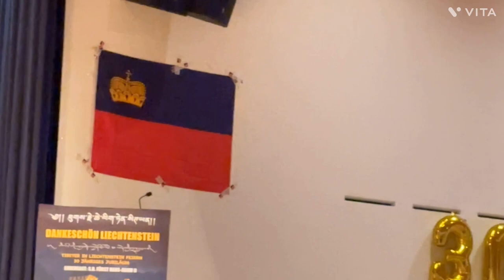Celebration of tha 30th anniversary Tibetan community in Liechtenstein 🇱🇮 Tibetan YouTuber 2023